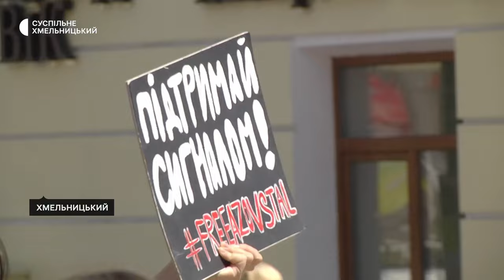Акцент зробили на безвісти зниклих: у Хмельницькому пройшла акція "Поверніть Героїв додому"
«Пішов на завдання, сказав чекати. От я і чекаю, і вірю, що він живий», — ділиться  хмельничанка Марина, коханий якої зник безвісти в липні минулого року. Сьогодні вона прийшла на акцію «Поверніть Героїв з полону» в Хмельницькому. Як розповіла Суспільному співкоординаторка акції Наталія Кошай, цю акцію присвятили родинам безвісти зниклих. Вона об’єднала сімдесят учасників.